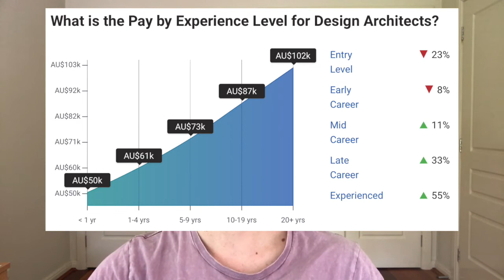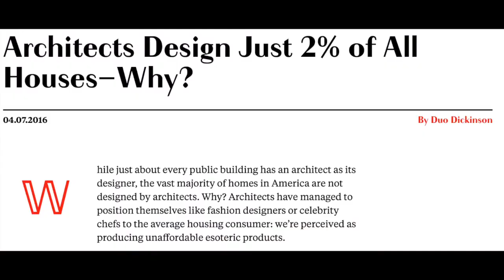Architecture Student - UNSW Undergrad Degree Observations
I'm beginning this vlog to document my transition as a completed undergraduate (bachelor) degree into Masters for others to see what is expected from university students at the University of Technology UTS in Sydney.

This first episode is general a rambling/preface to what I'll be focussing on and mental challenges I have learned from my 5 years since commencing studying architecture, one year of which has been full time work with an architectural practice. I look forward to sharing the design and social challenges to come, and I will not limit myself to discussing wholly design issues either as I try to take a holistic strategy/understanding in what I do.

I am not doing this for a long-term goal of resume enhancement, as many university students will aim to micro-manage irrelevant social clubs to score bonus points in an otherwise arbitrary job-squeeze market. I think it's important aspiring architecture students hear it from students themselves to best understand the sentiment and realities, and hopefully I can assist in understanding what we learn/do/are expected of.

This year may be a train-wreck of a learning experience or highly uplifting. I genuinely have no clue. I hope it will be an insightful journey all the same.